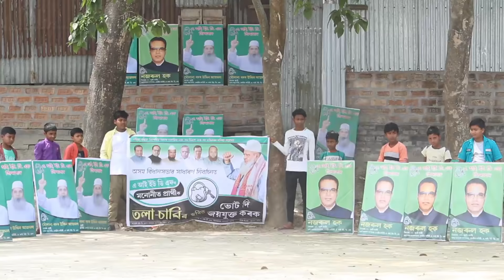AIUDF Election Song 2021 _ Khela Hobe _ Nazmul Hoque _ New Official Video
Singer, Music & Lyrics - Nazmul Hoque.
Direction - Hafizur, Aamin, Munna & Galib.
Acting - Arif, Rashidul,Julfikar,Habib, Galib & Many More.
Camera - Galib & Aamin
Edit - Munna

This content is copyright to Channel M Vision Gaspara ! Legal action will be taken against those who violate the copyright of the following material presented.